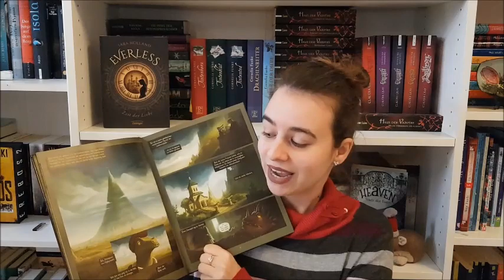Rezension / Die Stadt der träumenden Bücher Teil 1: Buchhain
heute bekommt ihr meine Rezension zu einer richtig coolen Graphic Novel.
"Die Stadt der träumenden Bücher" von Walter Moers ist ein super Buch. Ich habe bisher nur die Graphic Novel gelesen und bin sehr motiviert auch bald den dazugehörigen Roman zu lesen. Das Buch wurde mir als kostenloses Rezensionsexemplar vom Verlag zur Verfügung gestellt.